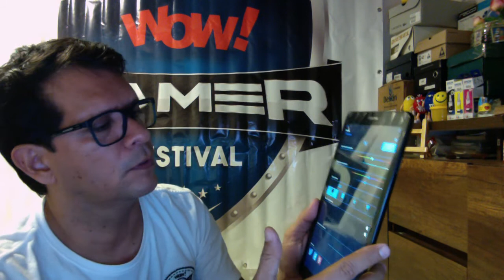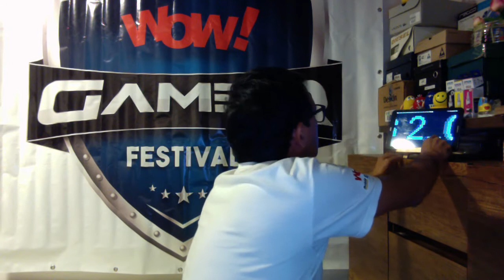Reactiva TU Negocio con wowpyme como hacer un rompe trafico digital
Te muestro el paso a paso de como puedes hacer un rompetrafico digital con una tablet ! algo sencillo pero muy útil a la hora de vender en tu negocio ! @wowpyme
se utilizo un tablet sencilla marca samsung y una app llamada LEDBanner Pro es gratis y la puedes bajar por app store.
Es la línea Empresarial de DiegoWOW dedicada a ayudar a promocionar y vender los productos y servicios de sus aliados estratégicos.

Por medio de un modelo de negocios colaborativo innovamos creando zonas de experiencias para resaltar lo especial de cada uno de ellos.
QUEDO ATENTO A CUALQUIER DUDA !!! diegowow wowpyme @wowpyme